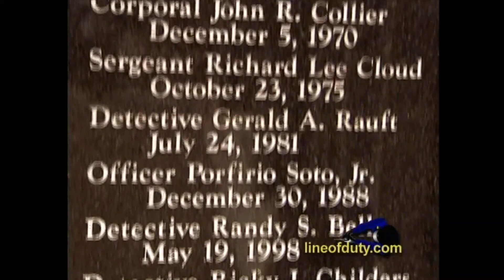V9 P11 Tampa Massacre Preview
Two Tampa detectives and a Florida State Trooper are killed by a career criminal who had just been taken into custody for the shooting death of his girlfriend’s child. This video, subject of Line of Duty seminars all over the country, is fraught with lessons learned.